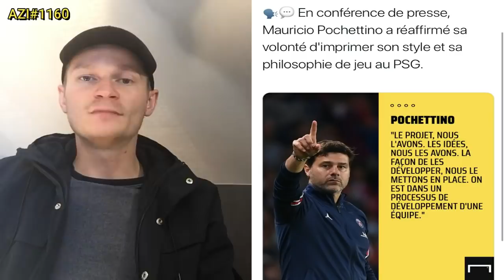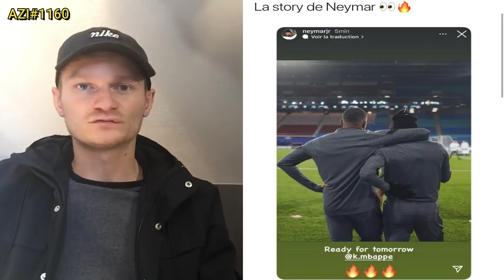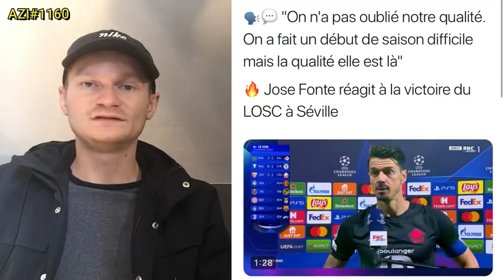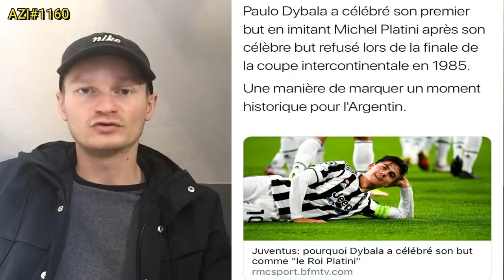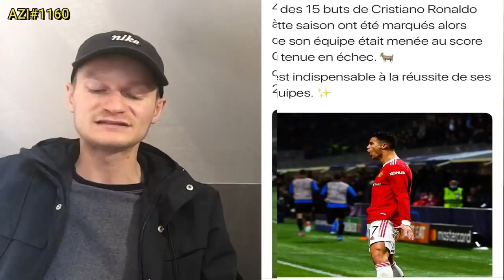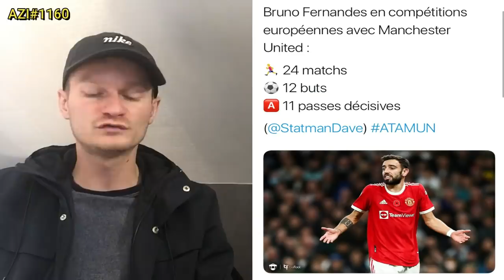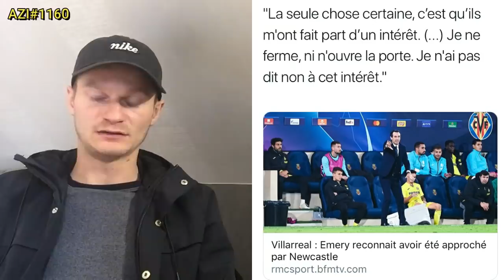LEO MESSI A UN GROS PROBLÈME AVEC PARIS .. / 😱 LEWANDOWSKI FAIT TOMBER MESSI ET RONALDO .. AZI#1160